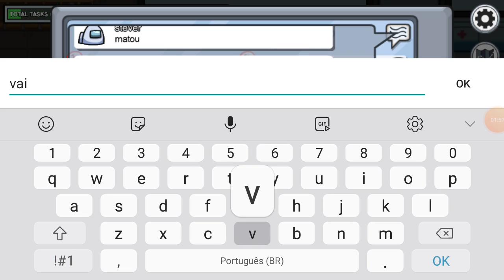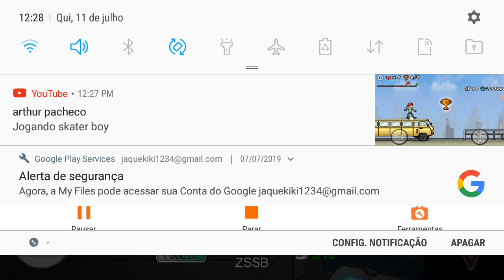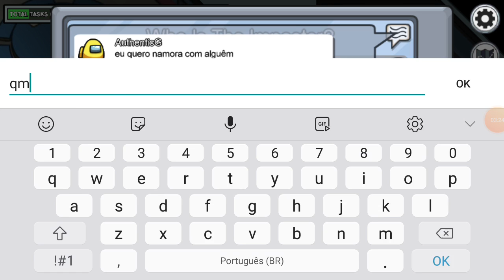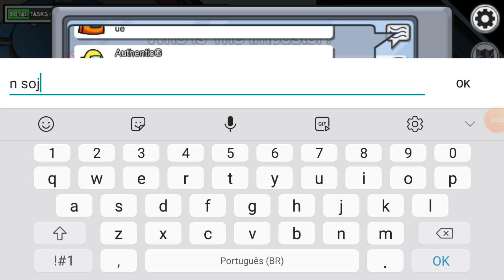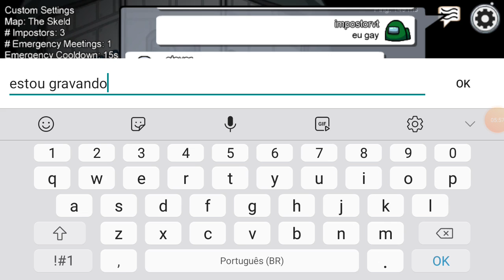Matei o cara que falou de mim